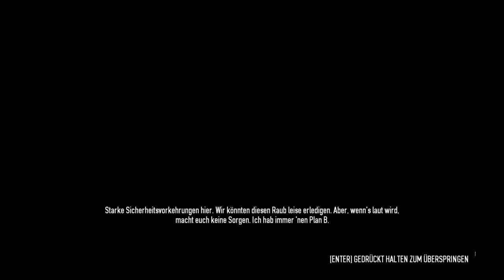PAYDAY 2 Big Bank Stealthy Gameplay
Vergesst bitte nicht das Video zu bewerten ;)